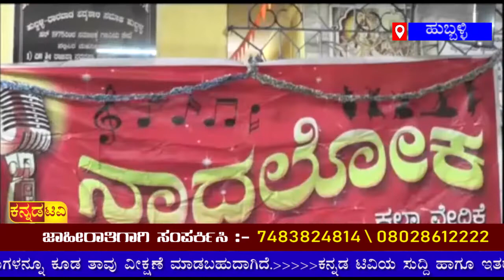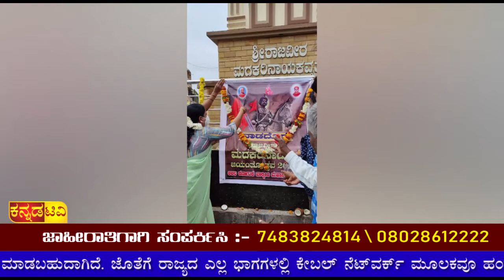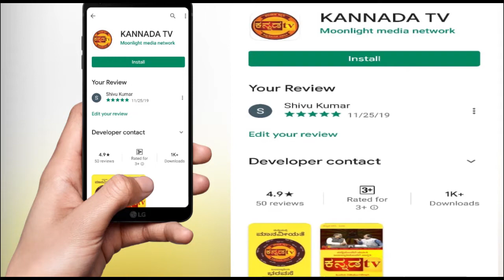ಇಬ್ಬರು ಶಾಸಕರಿಗೂ ಬೇಡವಾದ ರಸ್ತೆ... ! | SUDDI SAARA 4 PM NEWS